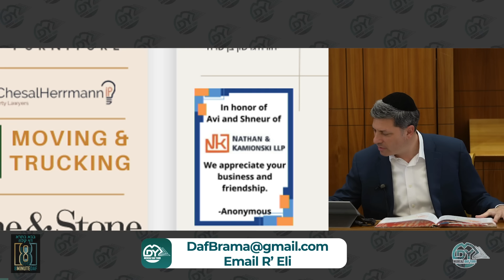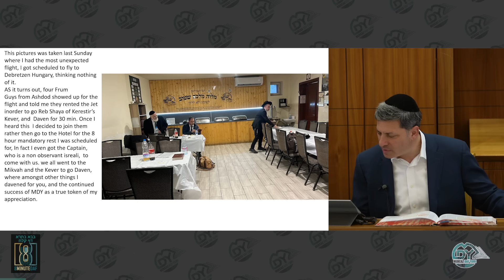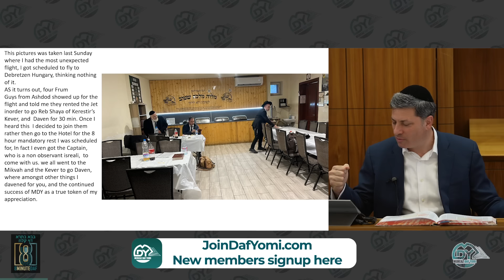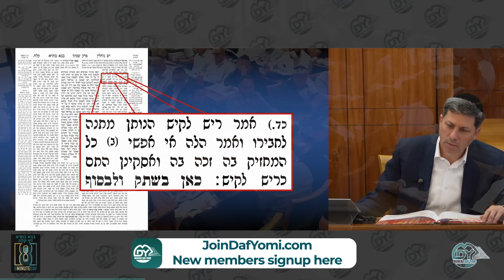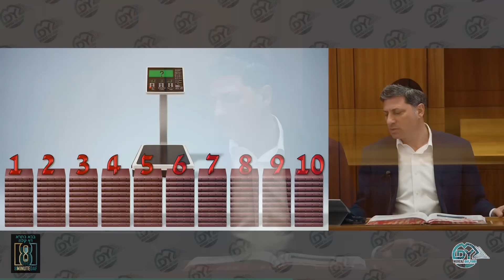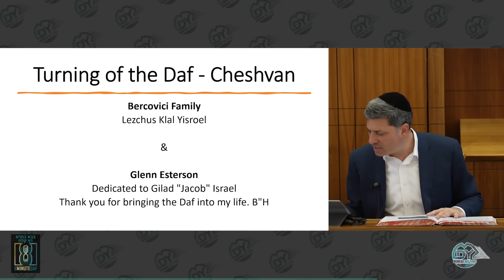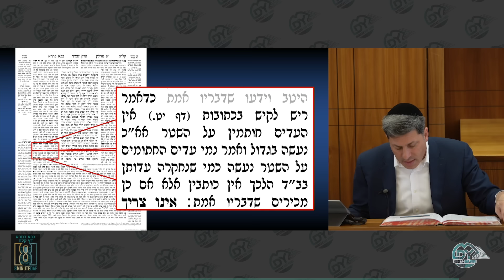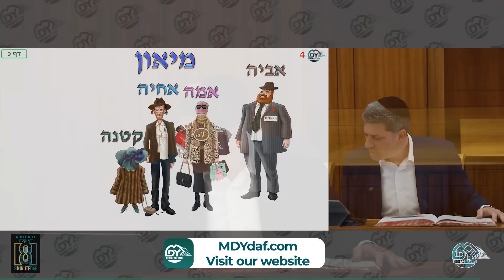Daf Yomi Bava Basra Daf 138 by R’ Eli Stefansky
00:00 - Good Morning
00:39 - MDYshabbos.com
01:40 - Emails
08:43 - MDYsponsor.com
10:29 - Amud Beis
13:38 - Amud Aleph
35:46 - Guests
36:41 - Amud Aleph Con.
38:59 - Amud Beis
52:48 - Have a Wonderful Day!

the Lock family Lakewood NJ, because תורה is the best סגולה​

Yosef Ben Chaya Sara for Parnassa B'revach

Kidnovations LLC: In honor of my Uncle Reb Elchanan Pressman and Fishel. It should be a zechus for Akiva Simcha Ben Fayga, a shidduch for רבקה יהודית בת יפה חיה and a THANK YOU to Rebbitzen Stefansky for selflessly giving up her husband for the klal. ​It should be a zechus for a year filled with Mazel, Bracha, hatzlacha, Parnassa B'revach and Refuah​

Refuah Shelaima for Yosef Chaim Shmuel ben Alte Nechama, From His Grateful Family​

Gedalia Miller: Zchus Reb Meir Shapiro Zt"L
Zchus Shabbaton Keshernafshi.org England

Yosi Farkas: Lezecher nishmas Tzvi Ben Yosef
Turning of the daf:

Bercovici Family
Lezchus Klal Yisroel

Glenn Esterson
Dedicated to Gilad "Jacob" Israel
Thank you for bringing the Daf into my life. B"H

Edited by Ariel Leiba